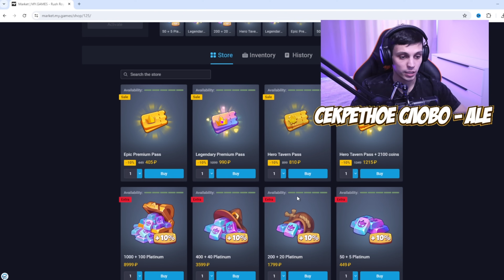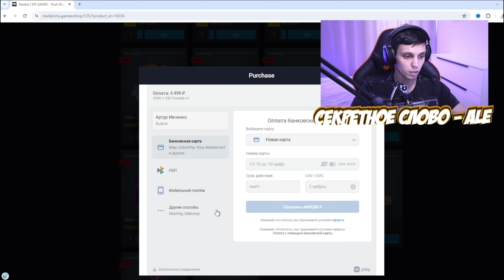Rush Royale / Успей забрать Платину / 2200 платины подписчикам / Раш Рояль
🙀Вводи моё Секретное слово - ALE - Ссылка на игровой магазин -

Получите свою долю платины в Rush Royale! Успей забрать! Новые возможности и стратегии для победы в Раш Рояль!

00:00 - Вступление
00:38 - Игровой магазин со скидками 10%
1:55 - Условия розыгрыша

3. Оставить комментарий под этим видео на YouTube - " Учавствую "ник в Telegram" .